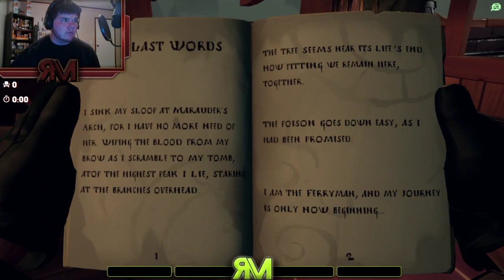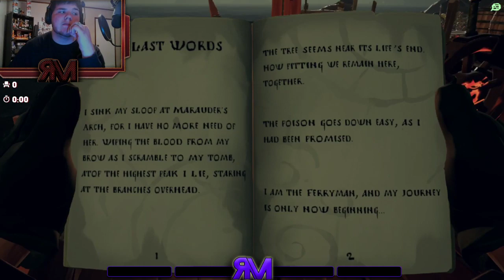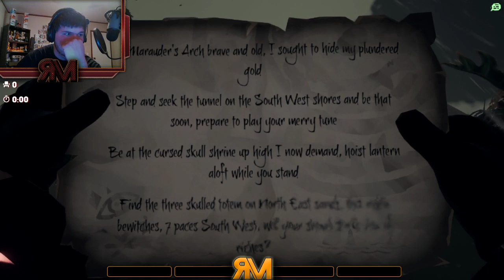Captain Rese's Tall Tales: The Fate of the Morningstar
Fate has brought the crew of the Wild Rose closer to death than ever before, literally! We speak with the Ferryman upon our passing into the next world, and are revived with a new mission: to free the souls of the Crew of the Morningstar! Join Captain Rese and First Mate MAGMarine on this all new adventure!

What's up, guys. I hope you enjoyed the video. Here are all the necessary links.